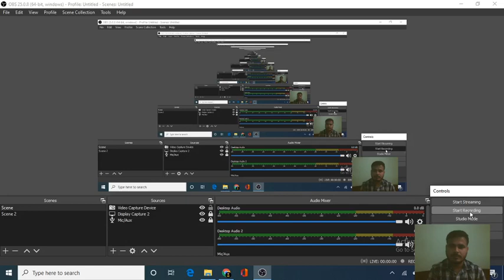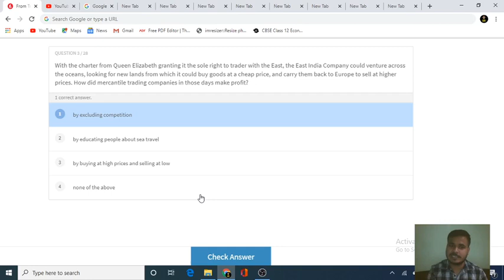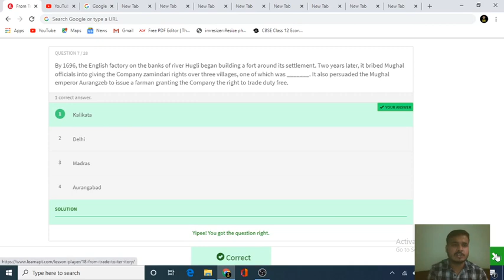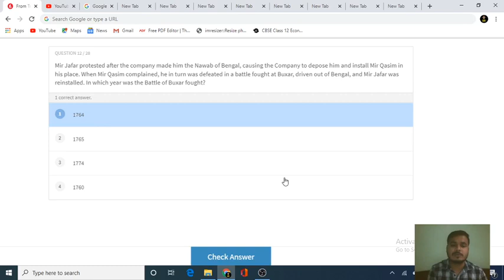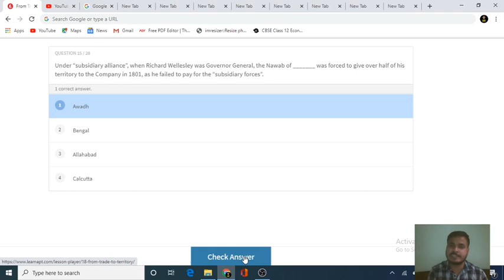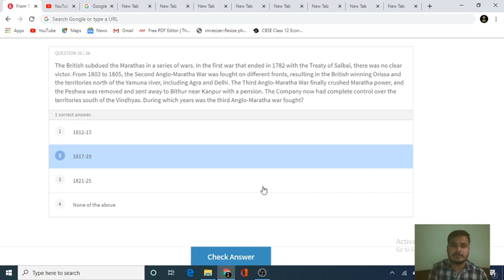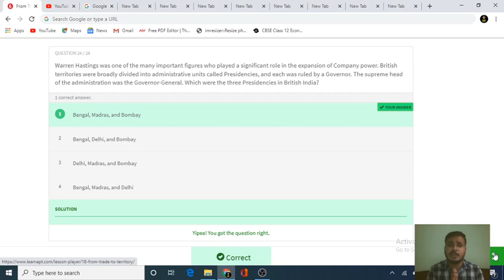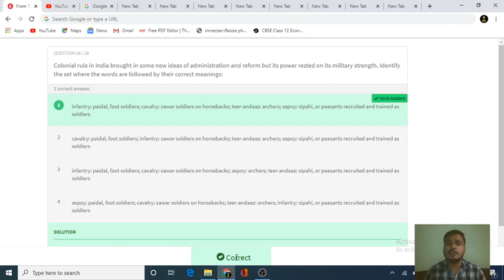NCERT CLASS 8 History Chapter 2 From Trade to Territory MCQ Revision Video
This video will help the students in revising Ch 2 of History Class 8. You all can attempt it in the form of quiz and score much better grades/marks in your upcoming examinations.